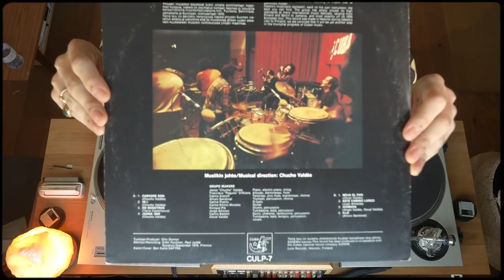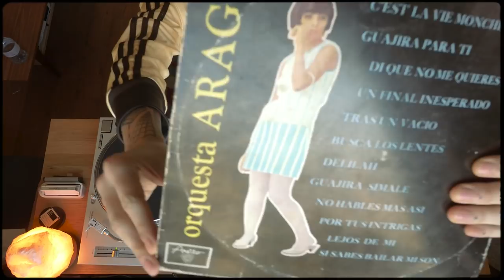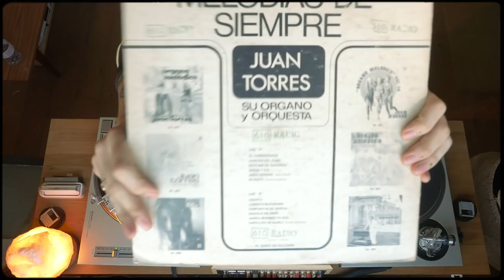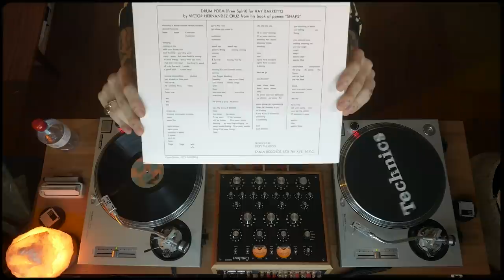Records from South America with Alma De La Selva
Psychedelic and experimental sounds from South America with Alma De La Selva.
Colombian born, London based producer, Santiago Morales, AKA Alma De La Selva. Released his first solo project on Colombian Collective, Indio, ‘De La Selva’ aims at what’s essential, just like its track names: ‘Alma’, ‘Madre’, ‘Tapir’, ‘Tambor’, ‘Casa’ o ‘Tierra’ for example. It is a spiritual and contemplative search, that travels through water-based sonic ambiances, to tracks that bounce over bass lines, from indigenous chants and rainsticks to ritual dances around the fire. Elements of rap, jazz, Latin, psychedelia, and more make De La Selva a unique sonic experience from its detail and spiritual impact.
De La Selva is a visceral project for Alma: he was free on the thinking process and empirical in the creation one. It is a project for healing, therapy and internal release for those you hear it, as well as for its creator. His work as a music producer sometimes ties him to certain structures depending on the artist he works with, their audience, their musical genre, etc. Therefore his work under Alma, and through a project like De La Selva, allowed him to create organically, without much thought process behind it. This is why every song on De La Selva becomes an adventure that transmits a sense of freedom.